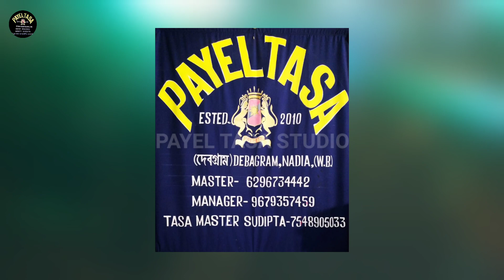বড় লোকের বিটি লো || PAYEL TASA পায়েল তাসা •• মনোহরপুর লক্ষ্মী পূজা 2021 •• PAYEL TASA STDIO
Song:                        :-  Boro loker biti lo
Casio Master:               :-Prahlad
Casio Model :               :-SA41
Keyboard Master:        :-Mithun
keyboard Model:           :-ROLAND XP-10
Manager:                       :-Babu
Tasa Master:                  :-Sudipta
Men Drum Left 🥁:        :-Brojo
Men Drum Right 🥁:     :-Torun

___MASTER PRAHLAD DAS__________________
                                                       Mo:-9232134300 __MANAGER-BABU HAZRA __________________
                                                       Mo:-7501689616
__TASA MASTER SUDIPTA HAJRA___________
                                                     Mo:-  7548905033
DEBAGRA,NADIA,WEST BANGAL,INDIA
Thare All Songs What you Want . You Just Said That

__THANK YOU________
payel tasa
payel tasa
payal tasa
payal tasa
payel tasa studio
payal tasa studio_________